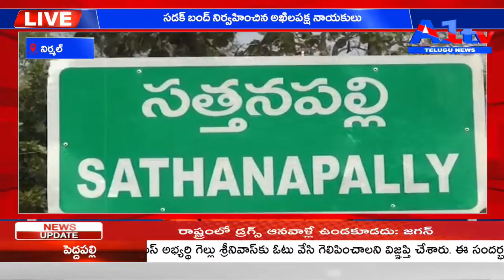నిర్మల్ సడక్ బంద్ నిర్వహించిన అఖిలపక్ష నాయకులు || A1TV TELUGU